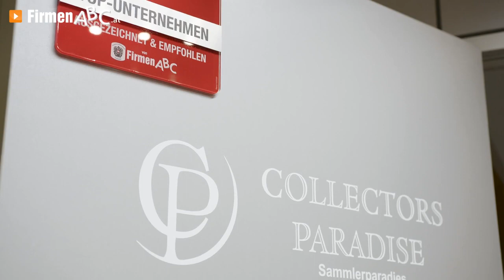Collectors Paradise in Bärnbach – Ihre Adresse für Sammelfiguren & Fanartikel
Zu Collectors Paradise in Bärnbach, Ihrer Adresse für Sammelfiguren und Fanartikel, finden Sie ein ausführliches Porträt